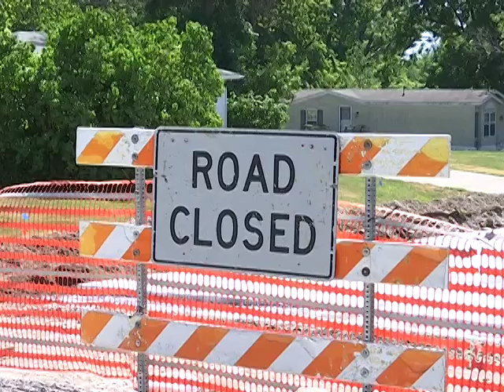Rock Bluff construction wraps up after 9 years